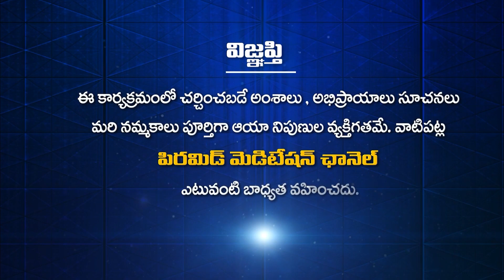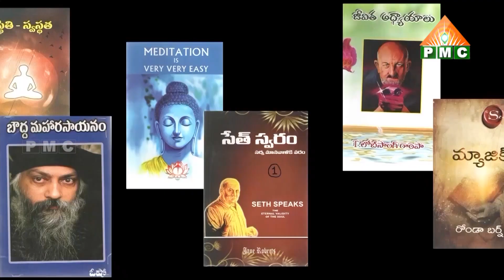సృష్టిలో తప్పుందా లేక మన దృష్టిలోనా? | Grandhalayam | Lockdown Sandesalu Ep 11 | Malathi